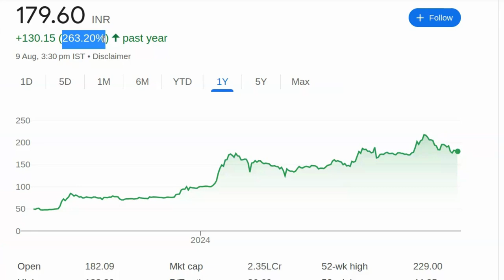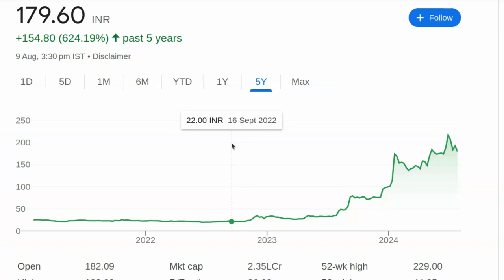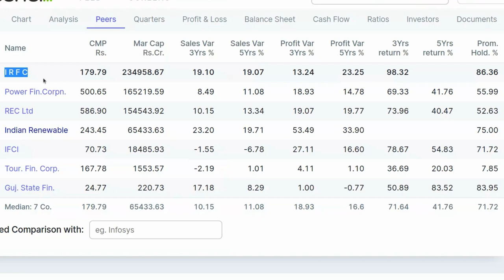263% का Return1 साल के भीतर | Multibagger Growth Stocks For Next 5 Years | Share to Buy Today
263%  का Return1 साल के भीतर | Multibagger Growth  Stocks For Next 5 Years | Share to Buy Today

पेन स्टॉक्स की जानकारी:

- 2024 में खरीदने के लिए बेस्ट पेन स्टॉक्स